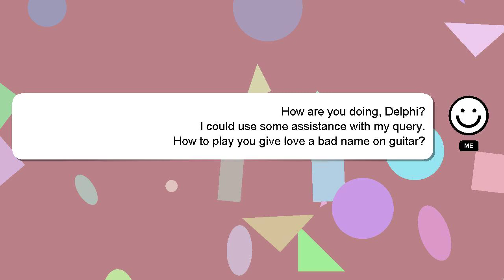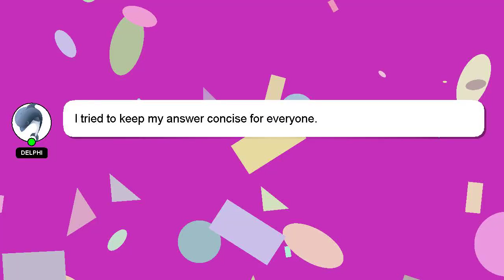How to play you give love a bad name on guitar?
A quick introduction about me, Nice to meet you, I am Delphi. Allow me to support you in answering your questions. - How to play you give love a bad name on guitar?

Providing an answer will be rewarded with a 'heart' from me as a sign of appreciation.

*2 What we are experimenting :*